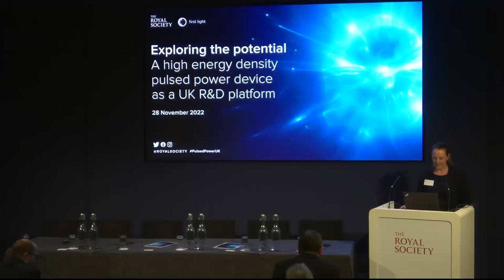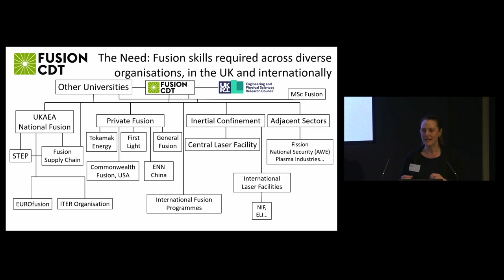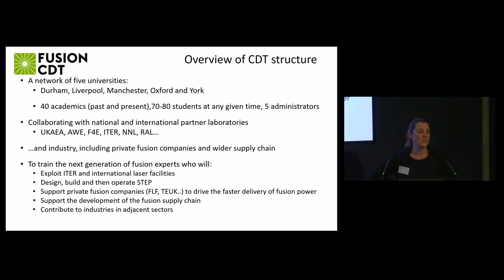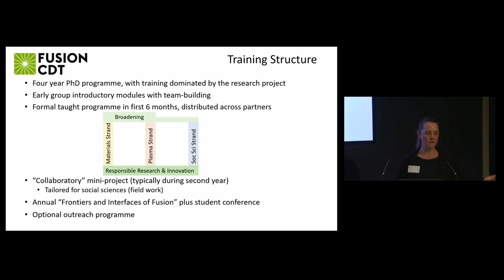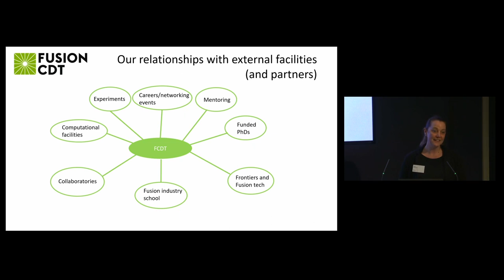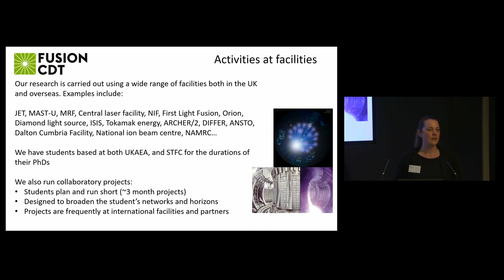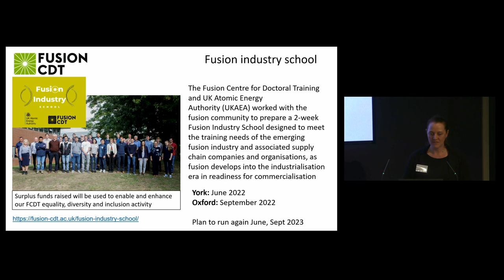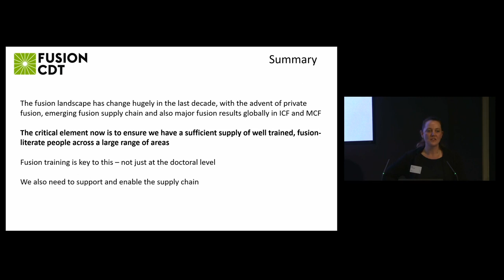Dr Kate Lancaster | The York Fusion Doctoral Training Centre interactions | Royal Society 2022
Dr Kate Lancaster from the University of York presents at the Royal Society on First Light's new pulsed power facility and the opportunities a world-class High Energy Density pulsed power device might enable as a UK R&D platform.